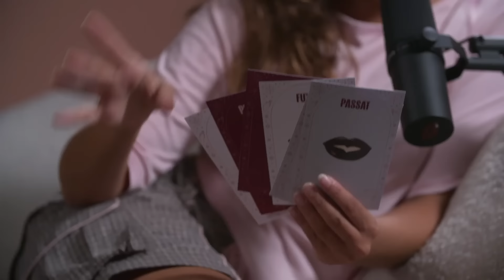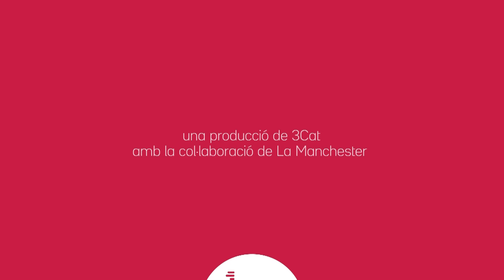La Turra: Els raros són els guapos, amb Elisabet Casanovas, Estela Ortiz i més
Ens ha passat a tots: veus algú guapíssim, i quan el tens davant, xof, quina decepció. Tota l’atracció se’n va ben lluny. I al revés: sentir zero atracció per algú (ui, a les fotos no sembla gaire interessant) i en persona, escolta, té un no-sé-què, una manera de moure’s, un to de veu, que te’l fa irresistible. És l’etern dilema: bellesa o carisma? Clar, millor seria tenir-ho tot, però amb què ens quedaríem si haguéssim d’escollir? Amb Estela Ortiz, Gloria del Toro, Jaume Miranda, Llum, Jordi Vilches i Elisabet Casanovas.